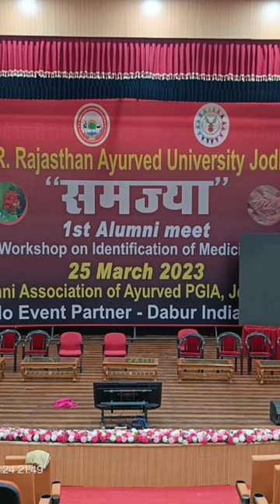DSRRAU JODHPUR Alumni Meet 2023